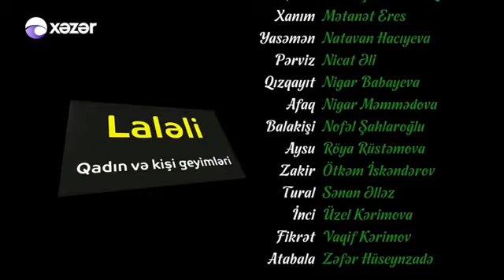İmtahan (196-cı seriya)